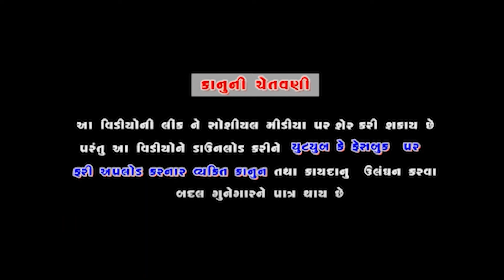PANCH PADARA JOGNI MAA NO AALAP | પાંચ પદરા જોગણી માં નો આલાપ | DEV BODANA | SHREE SAGAT DIGITAL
PRODUCER : PRINCE MISTRY
SINGER : DEV BODANA
LYRICS : MAHESH JETPURA
RECORDING : MAHADEV RECODING STUDIO
DOP - EDIT :  ROHIT AHIR